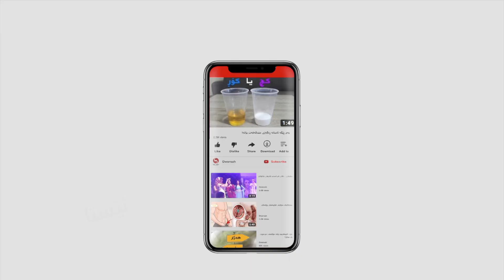ئه‌نیشتاینی دووه‌م كێیه‌؟